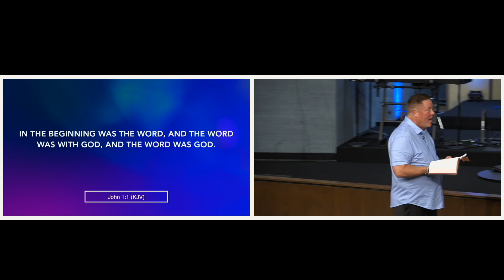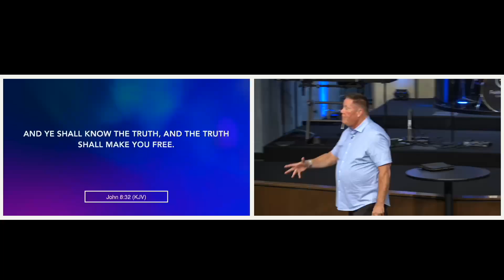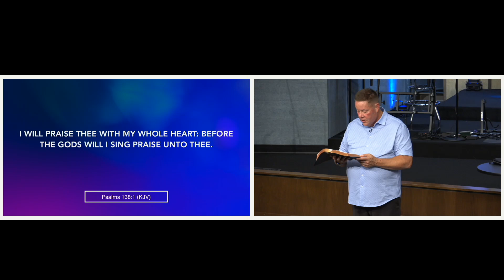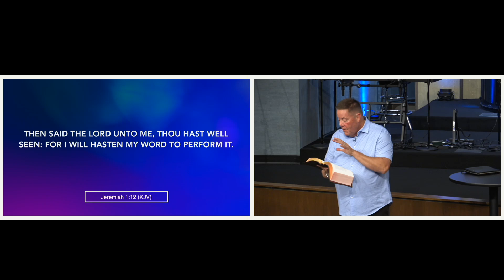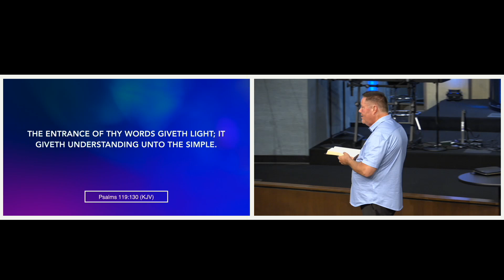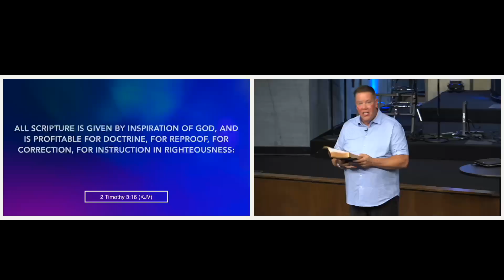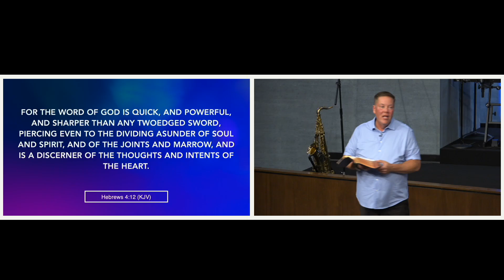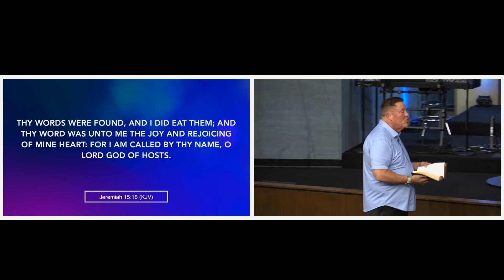Message 4: The Rapture of the Church 08-14-2024